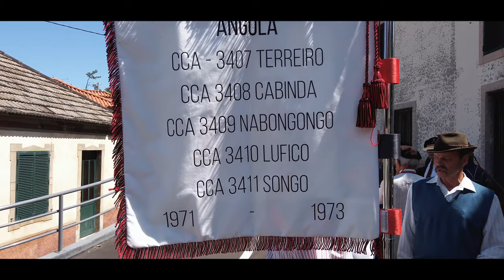COMBATENTES 2019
Cameras used: DJI Osmo Pocket and Iphone XR.